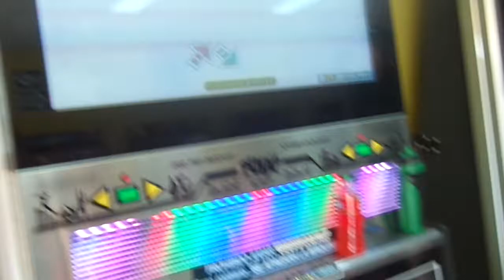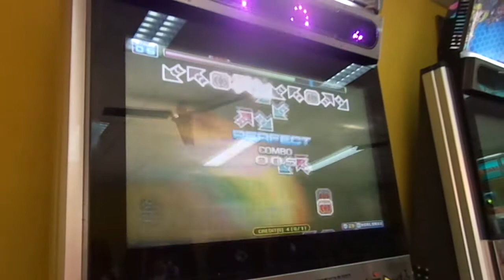Munlai ~ Sorceress Elise D24 ~ Bad play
Player: Munlai.
Country: Perú.